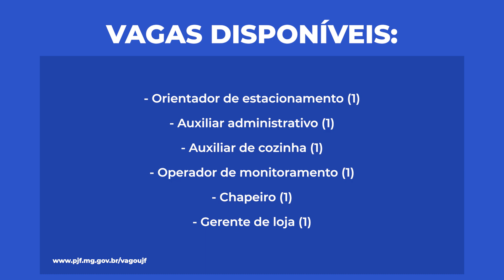R+ JF traz os destaques desta quinta-feira!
Em Juiz de Fora: sábado tem o dia “D” de vacinação contra influenza.